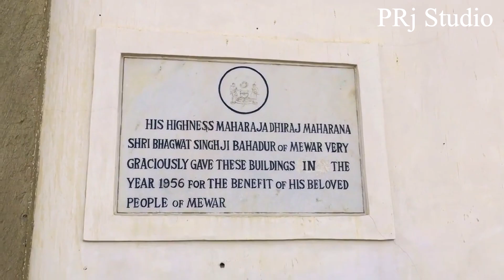Monsoon Palace Udaipur ( सज्जनगढ़ का किला ) | Sajjangarh Ka Kila Udaipur | (Drone Ariel 4K )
PRj Studio & Kala Kaustubh art academy presents

Udaipur Vlog / Udaipur Dairy / Holiday Vaccation in Udaipur Trip
Saheiyon ki bari

Voice - Prince Raj & Khuhsboo
Video Created By Prince Raj Mudiya
Travelling  Partner - Akash Khangar ,Anita,Khushboo,Prince
Location - Monsoon Palace udaipur  सज्जनगढ़ का किला उदयपुर
Sunset point of udaipur

The Monsoon Palace, also known as the Sajjan Garh Palace, is a hilltop palatial residence in the city of Udaipur, Rajasthan in India, overlooking the Fateh Sagar Lake. It is named Sajjangarh after MaharanaSajjan Singh (1874–1884) of the Mewar Dynasty, who built it in 1884. The palace offers a panoramic view of the city's lakes, palaces and surrounding countryside

Main Rahoon Ya Na Rahoon